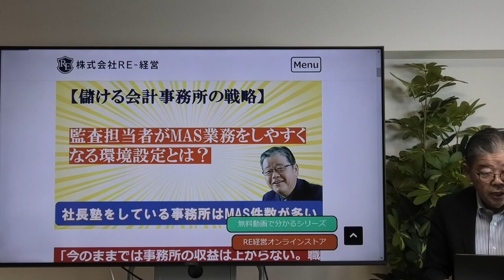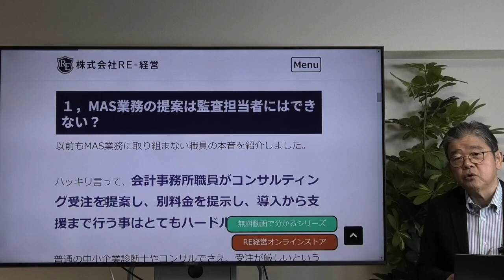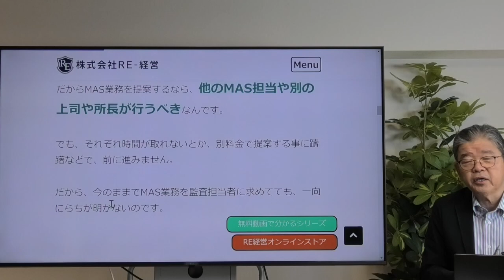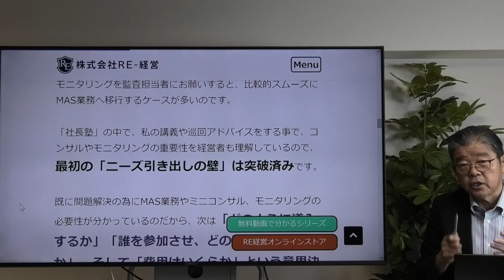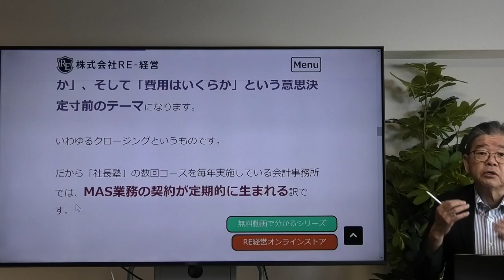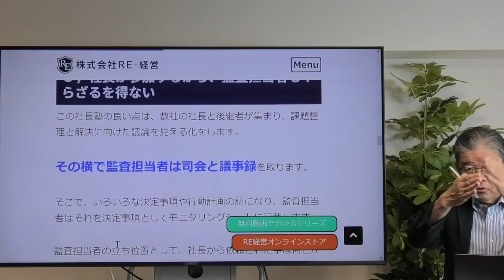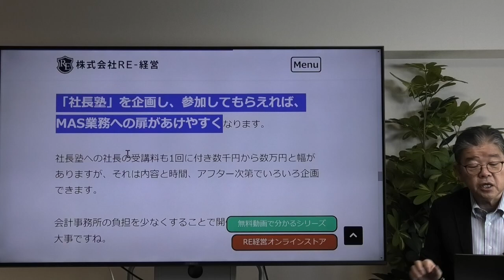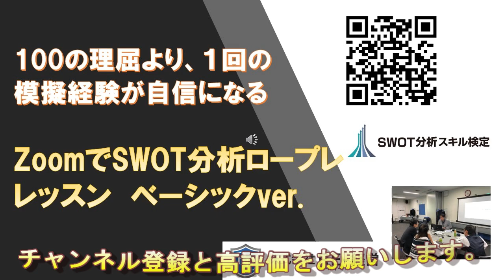会計事務所監査担当者がMASをしやすくなる環境設定とは？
これは、ある会計事務所の所長がこぼした一言。

こういう状況を打開する為には、会計事務所がMAS業務やミニコンサルに力を入れる事で、付加価値収入や差別化で紹介などの新たな顧問先との出会いを創る事です。

しかし、なかなか腰が重い会計事務所は多い。

一番の理由は、監査担当者が「業務多忙を理由に新たな事やリスクのある事の後ろ向き」だからです。

いくら所長が「笛吹けど踊らず」なんです。

しかし、そこにあるきっかけを与えると、監査担当者の「MAS業務へのメンタルブロックが減る」事が分かりました。

関連動画
●MASをやらない会計事務所監査担当の本音
無料ダウンロード【経営コンサルタント事務所経営　成功100のチェックリスト】
コンサル起業者や売上が増えないコンサルが見逃しているチェック項目を100項目紹介。年間2500万円以上の継続収入を30年継続してきたノウハウを100個に凝縮
こちらから

RE-経営のfacebookはこちら
ブログはこちら
コロナ不況と事業性評価時代の中小企業の経営戦略

熊本に本社を構え九州内、関東、関西、北陸で活動。
経営コンサルタント歴38年　これまで400社の中小企業、会計事務所、病院福祉施設を継続コンサルティング。
現在も毎月13社の10年以上の経営顧問。SWOT分析・経営承継可視化の指導事業所数は400超で「中小企業SWOT分析」「非財産相続承継の見える化」「KPI監査」「採用サイトコンテンツ」では独自のアウトプットノウハウが多く、メルマガ購読者も12000名にのぼる。
これまでSWOT分析・経営承継関連著書9冊（8万部以上）、累計18冊を刊行。講演時間は延3500時間を超える。毎年100名以上のコンサルタントや会計事務所が受講する「SWOT分析スキル検定」「経営承継戦略アドバイザー検定」「RE嶋田塾」「KPI監査士検定」を主宰。
2018年2019年には北海道財務局、九州財務局にて「SWOT分析を活用した経営計画書ノウハウ」の講演を実施
2022年から京都大学経営管理大学院（EMBA）講師
2023年から銀行員コンサルティング塾塾長